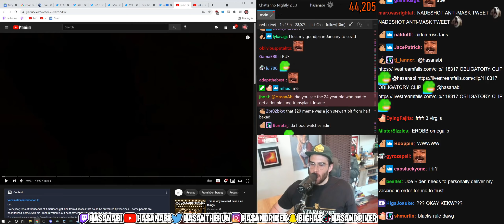Hasan's message to D*stiny regarding recent drama | Hasanabi